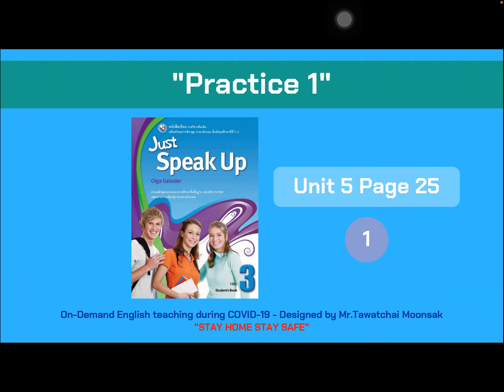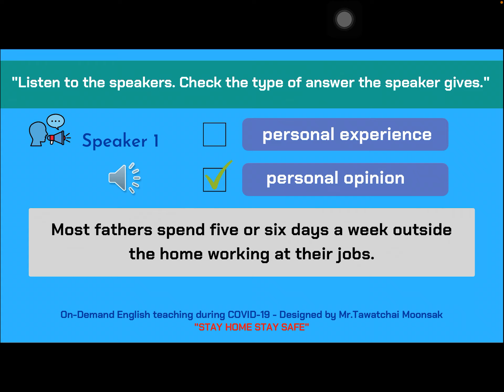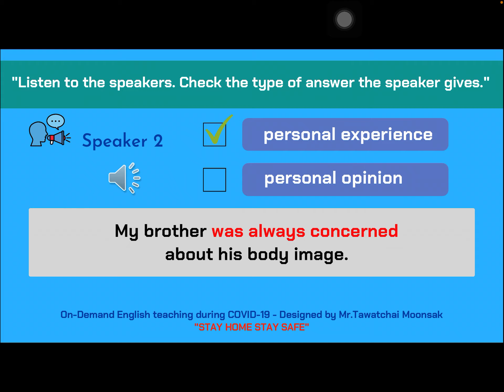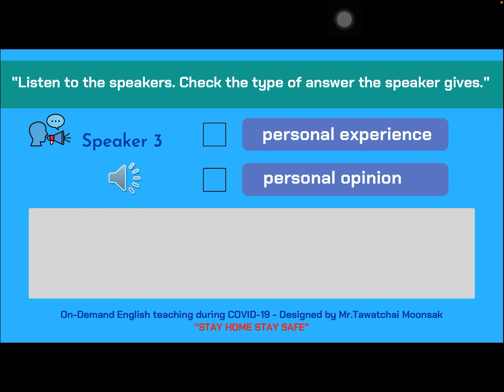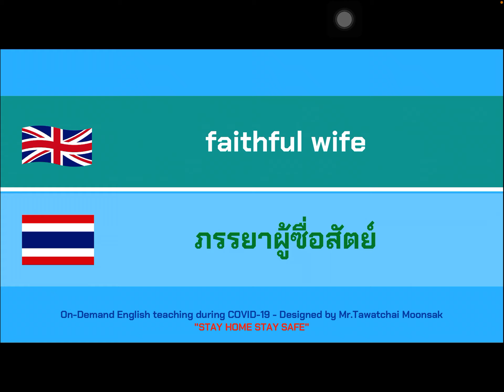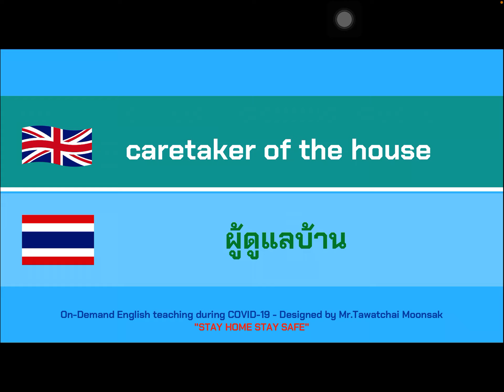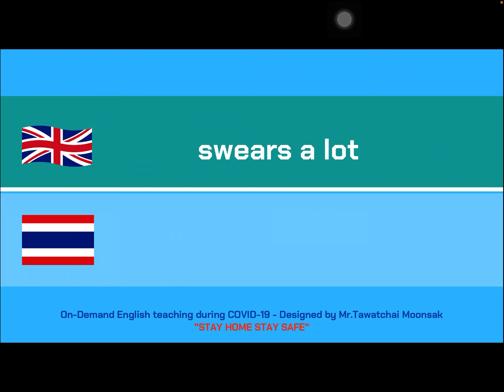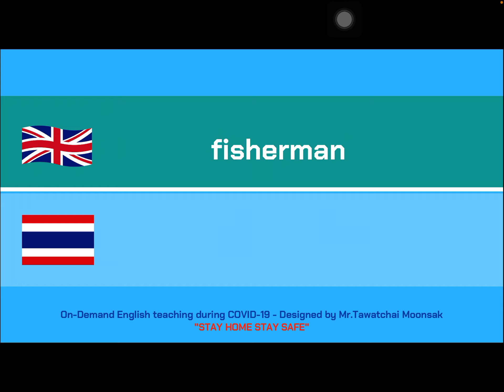[Ep.5] "Unit 5 - Stereotypes" ม.3 - ครูธวัชชัย มูลศักดิ์